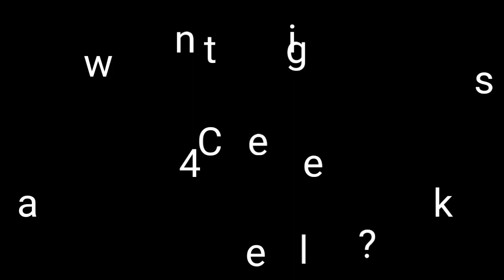If Stan Lee Bought Minecraft (Deleted Scene)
"Spiderman defeats the Wither Storm"
I know,I know. This came after a while but It's uploaded now so.